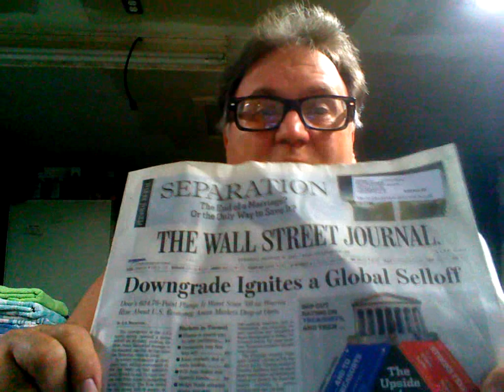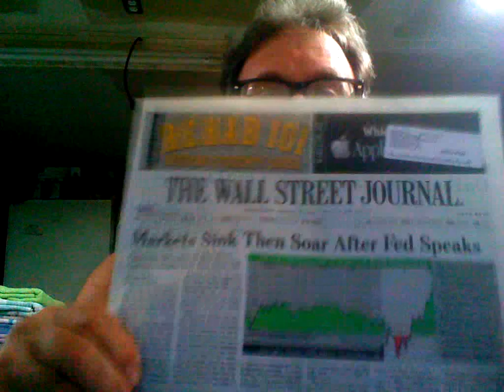U.S. Federal Reserve The Banksters Gangsters Money Machine.wmv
U.S. Federal Reserve the banksters gangsters money machine for U.S. banks and U.S. stock markets!